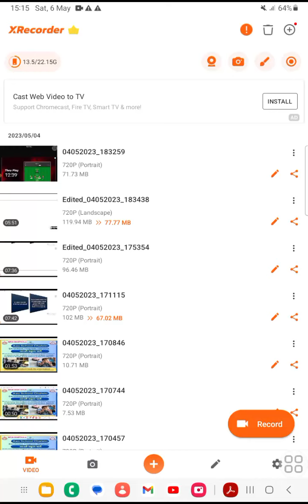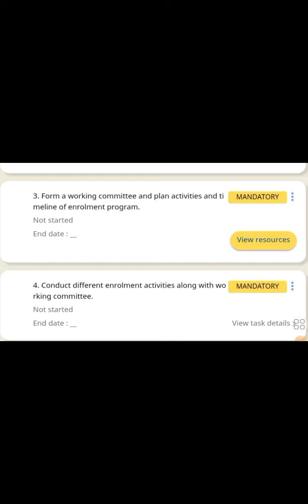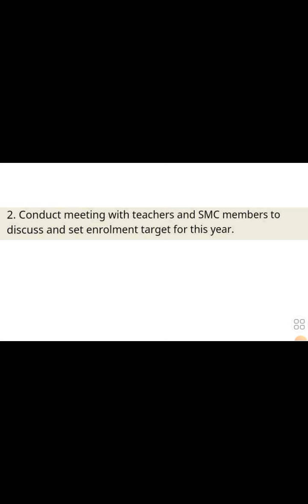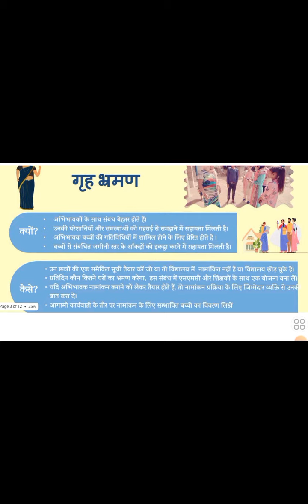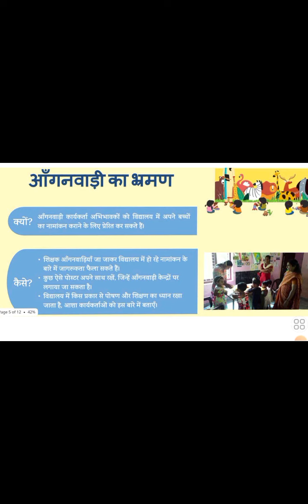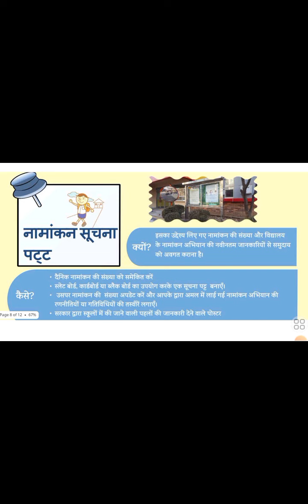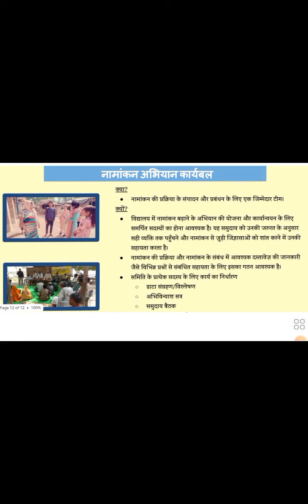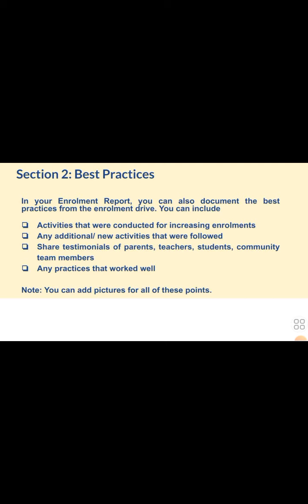AAO SCHOOL CHALEN - FOLLOWUP Meeting I आओ स्कूल चलें I नामांकन कार्यक्रम गतिविधियाँ I FLN I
SCERT GURUGRAM
scert gurugram
SCERT Gurugram
AAO SCHOOL
aao school
SCHOOL CHALEN
AAO SCHOOL CHALEN
आओ स्कूल चलें
ENROLLMENT PROGRAM ACTIVITIES
Enrollment increase
Enrollment increase program
नामांकन कार्यक्रम गतिविधियाँ
NIPUN haryana
NIPUN Bhiwani
NIPUN Ragnicompetition
NIPUN BHARAT MISSION
NIPUN HARYANA MISSION
nipun bhiwani
nipun haryana
nipun bharat
e-learning
haryanvi ragni
निपुण भारत मिशन प्रश्नोत्तरी
निपुण भारत मिशन लक्ष्य सूची